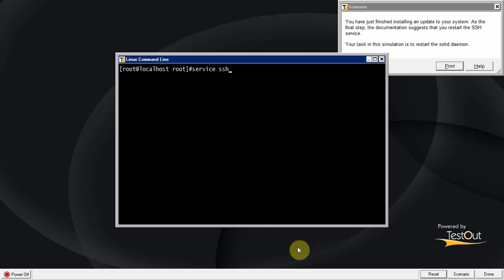linux restart a service